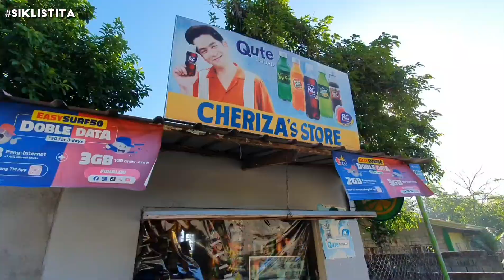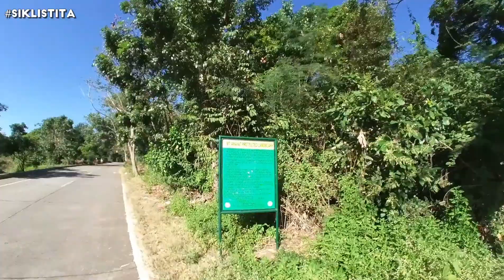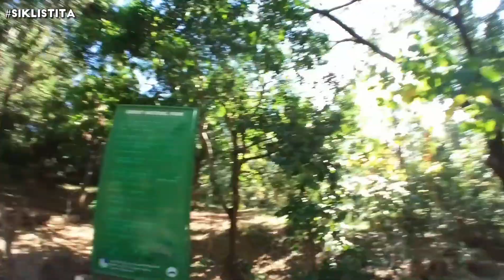Arat na sa Arayat! | Bike Vlog 10 SIKLISTITA featuring TEAM PABIGAT!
First collab featuring Team Pabigat of BERSUS TV Philippines! Chill ride tayo sa Mt. Arayat National Park 🚵🚵‍♀️🚵‍♂️

2:26 - Candaba 🌄
6:51 - SHAWRAWT ng mga kabataan 😅
7:27 - Ahon Time!
11:16 - SHAWRAWTS

For your bike needs, visit JuanCycles on Facebook, Instagram and Shopee!

Bike Specs:
Model: GSID Vanguard 2021 "GV"
Frameset (Frame, Fork, Seatpost, Headset): 2021 GSID Vanguard (T800 - Carbon)
Shifter: Shimano Deore M5100
RD: Shimano Deore M5120
Cogs: Shimano Deore 11-42T
Hubs: Shimano SLX
Chain: KMC 11 Speed
Crank: Shimano Deore M5100 (1x set up, 32T)
Rims: Weinmann X-M2
Tires: WTB Venture 650b x 47c
Pedals: Crankbrothers Stamp 1
Brake: Shimano MT-200
Handle Bar: The Project M Bar
Grips:The Project Long grips
Stem: Wake 50mm
Saddle: Selle Royal
Headlights: Gaciron 800 lumens
Tail light: Cat eye Omni 3
Bike Bell: Rockbros
Handlebar bag: The Project/ At Your Pace